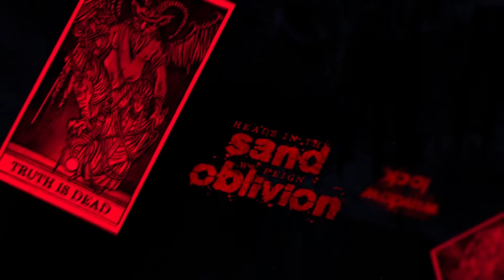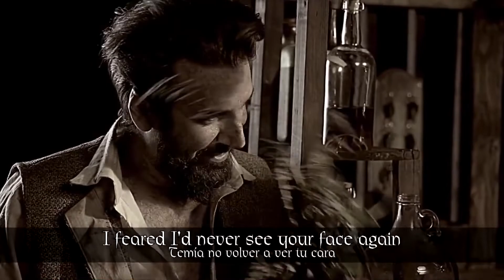TOP 10: Songs Featuring Alissa White-Gluz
All rights are reserved to the owners!